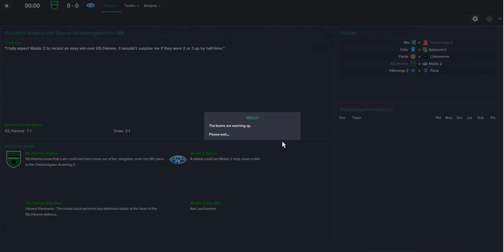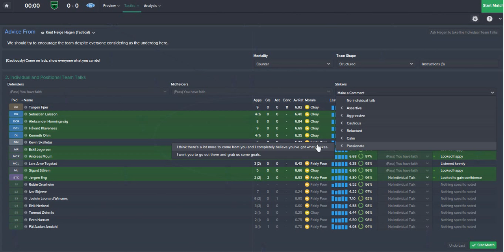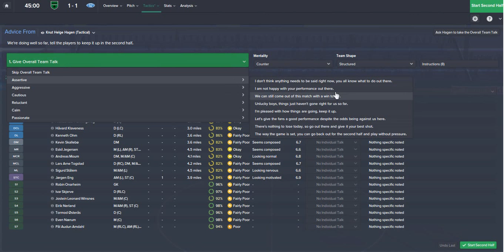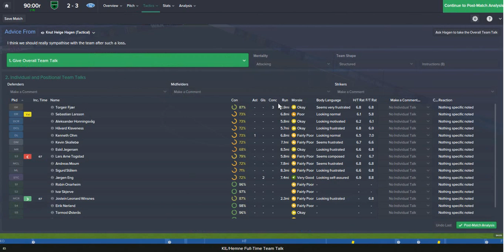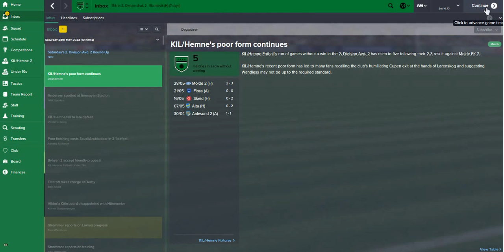From Zero to Hero - EP59 Money to the Ref? - Football Manager 2015 Series